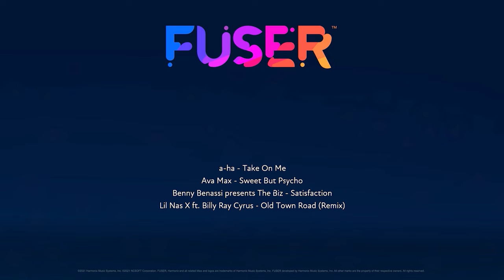Created with FUSER*